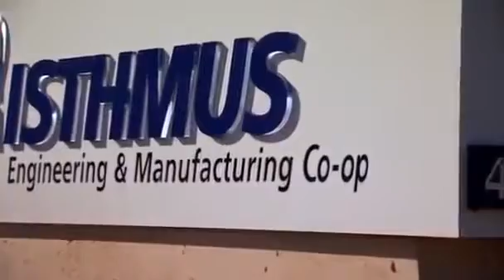Capitalism: A Love Story - Workplace Democracy and Cooperatives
A scene from Michael Moore's film Capitalism: A Love Story, where Michael Moore asks what if the workplace was a democracy and examines two examples of this.